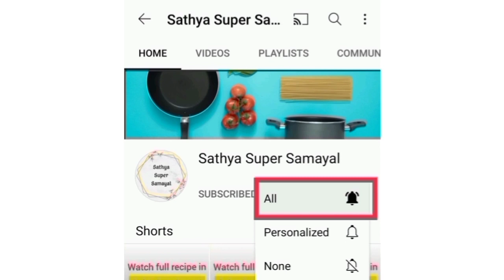வெஜிடபிள் சட்னி | Vegetable Chutney in Tamil | Sathya Super Samayal#vegetablechutney#chutney#veggies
Hi all,